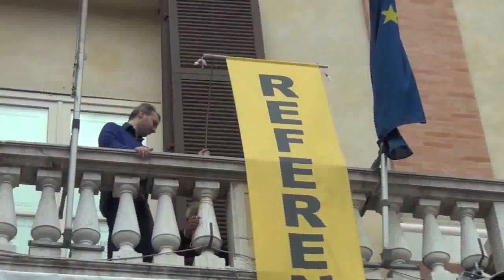evento iovotono Forlì 9 ottobre 2016 filmato da TG meetup Rimini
montaggio del gruppo grilli pensanti di Rimini